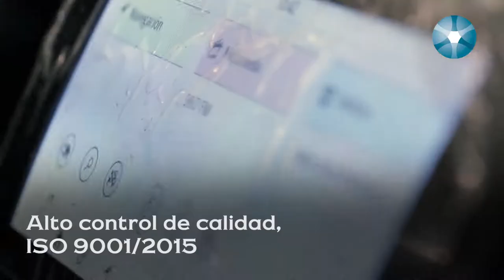CENTIGON - RANGE ROVER